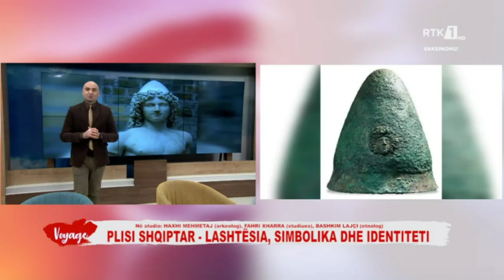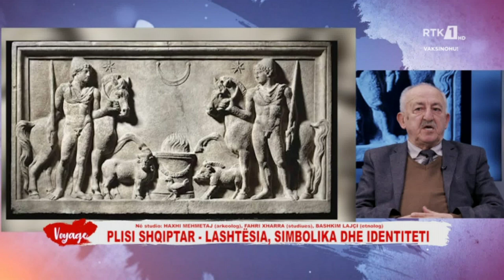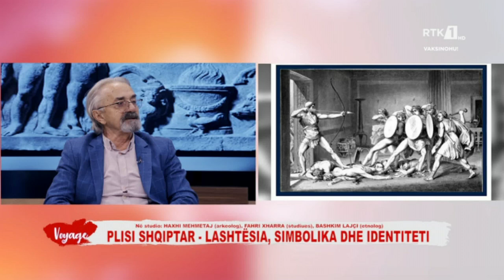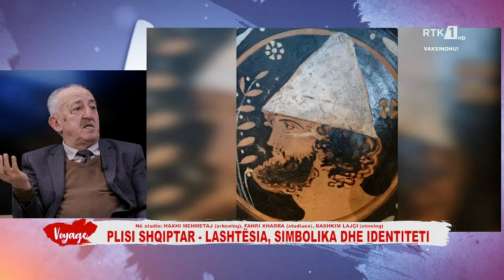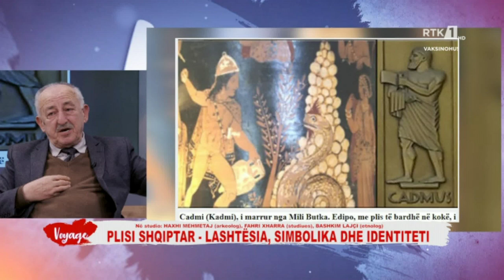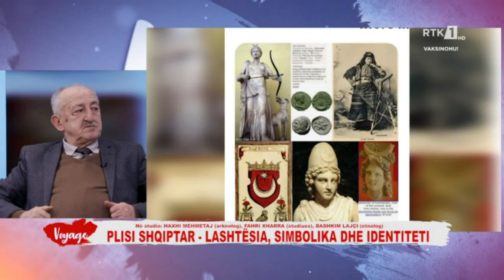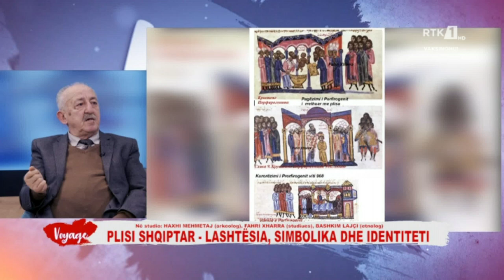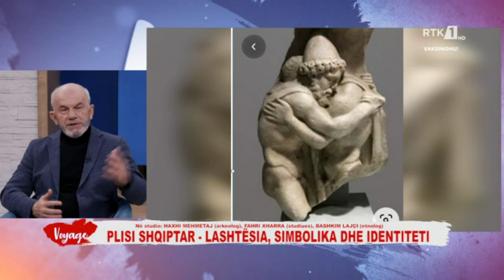Voyage - Sa është i vjetër plisi Shqiptar?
Follow RTK:Voyage - Sa është i vjetër plisi Shqiptar?